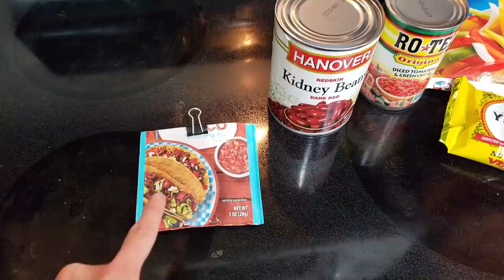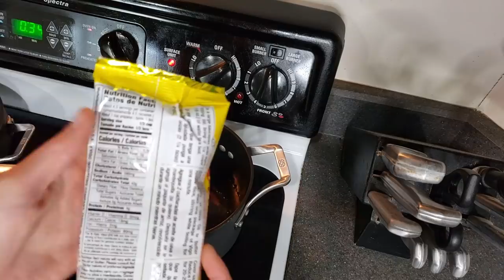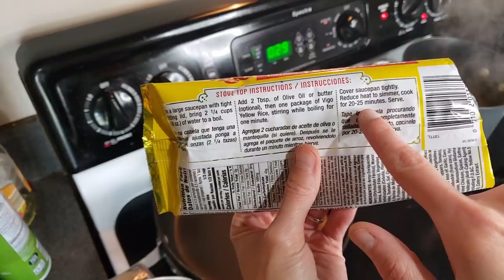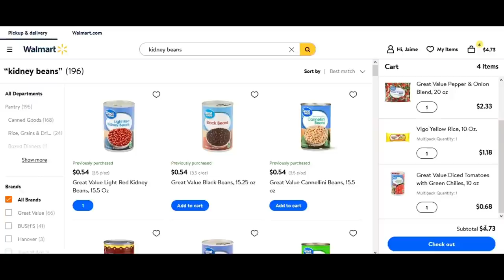DOLLAR TREE BURRITO BOWLS || 4-INGREDIENT DOLLAR TREE MEAL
Eating frugal food can still be healthy! Check out this Dollar Tree burrito bowl using 4 basic ingredients, plus add whatever you have at home!

Please read this blog post before commenting on the quality of food, the price, or the health factor. This post answers all your questions

Here's what I used:

-1 can kidney beans
-1 can yellow rice
-1 can diced tomatoes with green chiles
-1 bag frozen peppers and onions

Plus some taco seasoning, lettuce, and cheese that I had at home.

What other Dollar Tree meals do you want to see for next month?

0:00 Introduction
1:38 Recipe
8:28 Price Comparison

Let me help you transform your health and lose weight with Nutrition Coaching